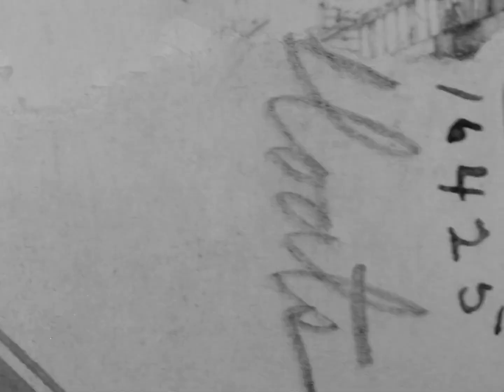Procession Of Floats, San Francisco, California (1898 Original Black & White Film)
Step back in time to the Golden Jubilee celebration in San Francisco, California, with this captivating black and white film from 1898! Join the bustling crowds as they gather close to the camera to catch a glimpse of the spectacular parade. Watch as the first float, drawn by four majestic white horses, carries a load of adorable schoolgirls, followed by a procession of brave firemen and a unique float drawn by six mules. Keep an eye out for a humorous moment involving a curious young boy who inadvertently steals the spotlight. Don't miss this charming glimpse into a bygone era!

Source :
Blechynden, F., Thomas A. Edison, I., Paper Print Collection & Niver. (1898) Procession of Floats. White, J. H. U., prod United States: Edison Manufacturing Co. [Video] Retrieved from the Library of Congress,